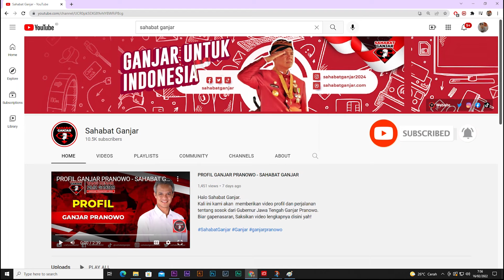DORONG NAIK KELAS, GANJAR BUKA "BOOTCAMP" 150 PELAKU UMKM DESA SE-JATENG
Ganjar menyampaikan, pelatihan-pelatihan kepada pelaku UMKM juga terus dilakukan oleh Pemerintah Provinsi Jawa Tengah, melalui Dinas Koperasi dan UMKM.

Untuk pengembangan digital marketing ini, Ganjar juga menggandeng anak-anak muda melalui Hetero Space.